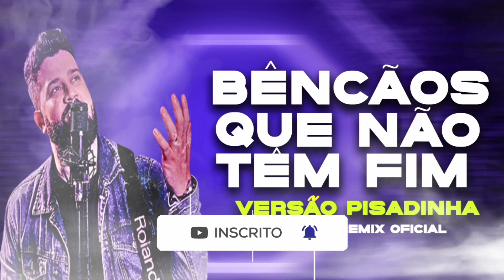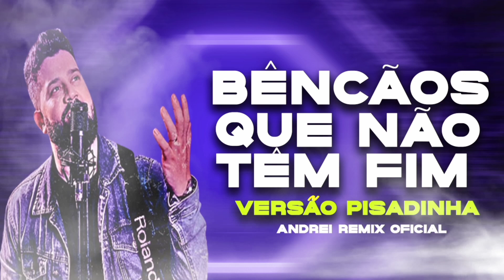Banda Manancial - Bênçãos Que Não Têm Fim (VERSÃO PISEIRO) - PISADINHA GOSPEL 2023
✪✪✪✪✪✪ Andrei Basílio™✪✪✪✪✪✪
♦ Meta: 50 Likes ✦
✦ Agradeço de coração por todos os inscritos!
➥ Créditos de edição: Andrei Basílio
➤ Músicas:
     Banda Manancial - Bençãos eu irei contar (COVER) (REMIX POR ANDREI)
➥ Gostou?
Gostei /Compartilhar/ Favorite ✔
➥Se algum direito seu foi violado, por favor não nos envie strike, nós podemos resolver rapidamente. Remix foi feito por mim, se não for de acordo, removerei o vídeo de circulação conforme for pedido.

➥If any of your rights have been violated, please do not send a strike, we can resolve it quickly.